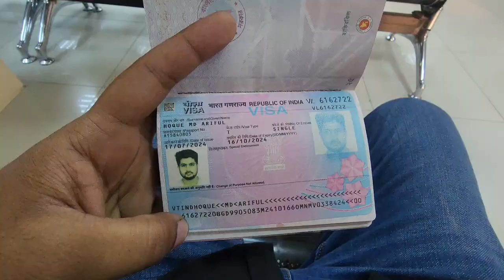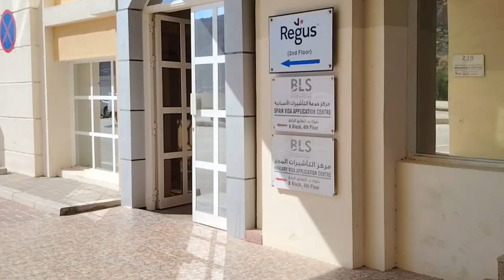আমার INDIAN VISA পেতে কি কি লাগছে?? এত সহজে ভিসা পাইলাম!!